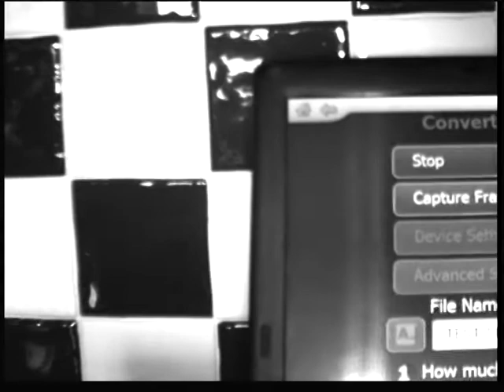TEST SECURITY CAM